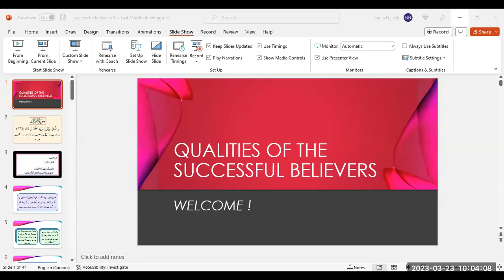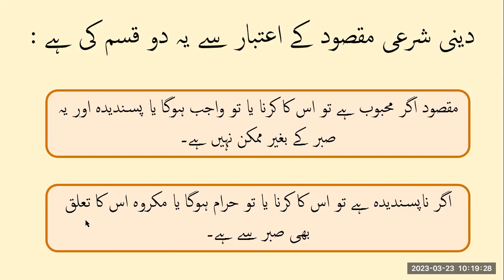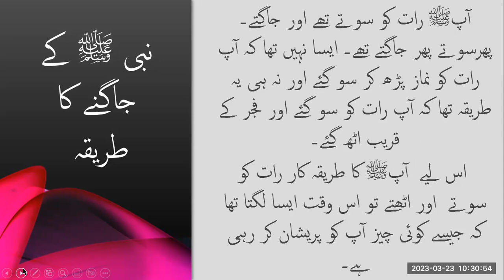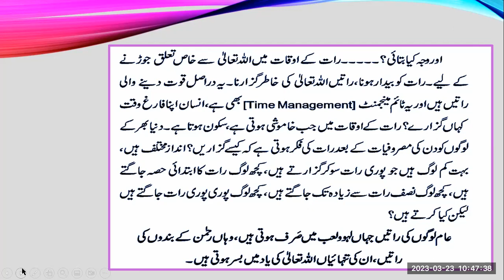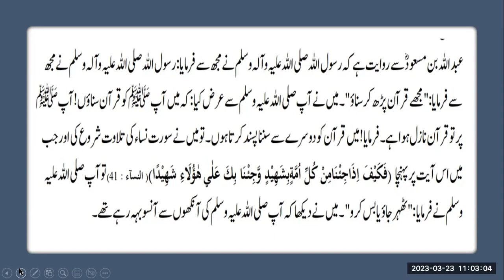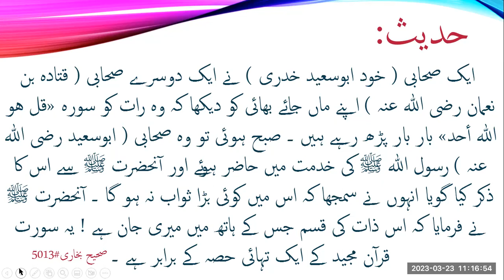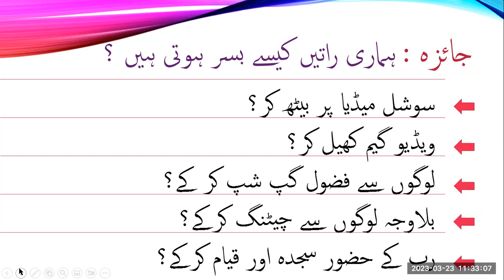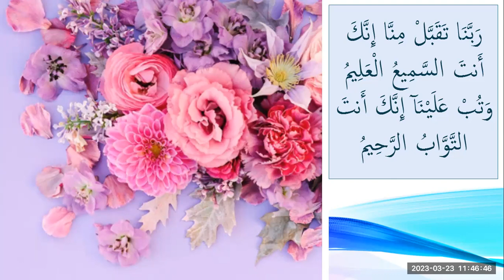The Successful Believers (Day 3)